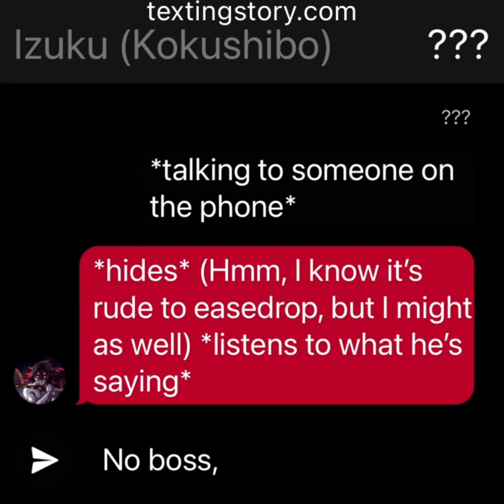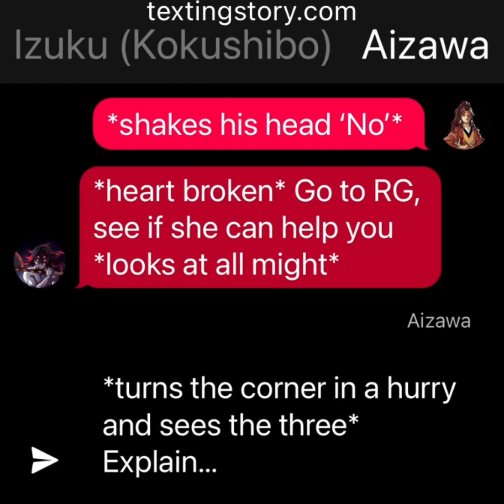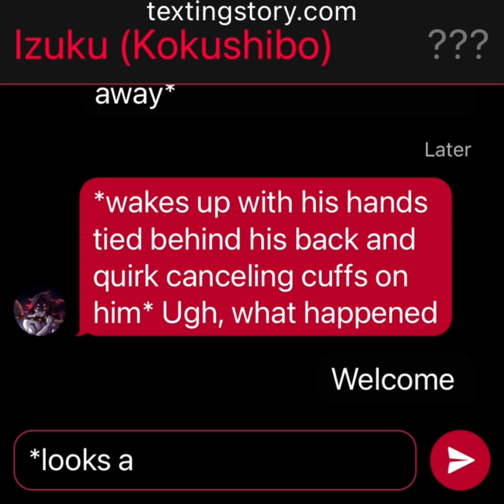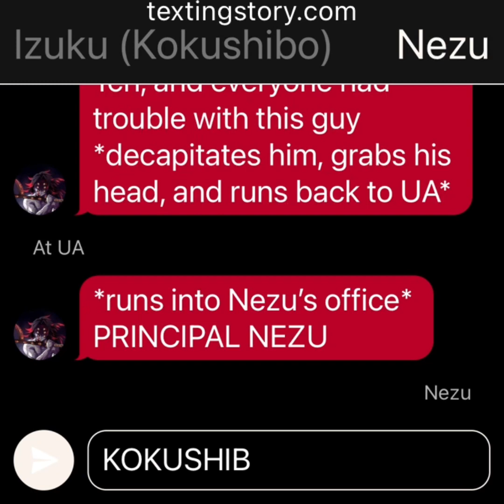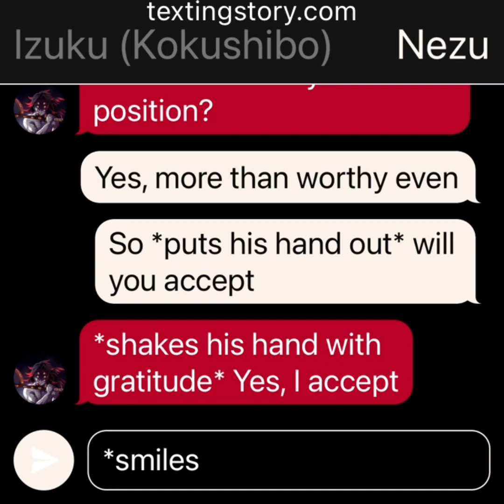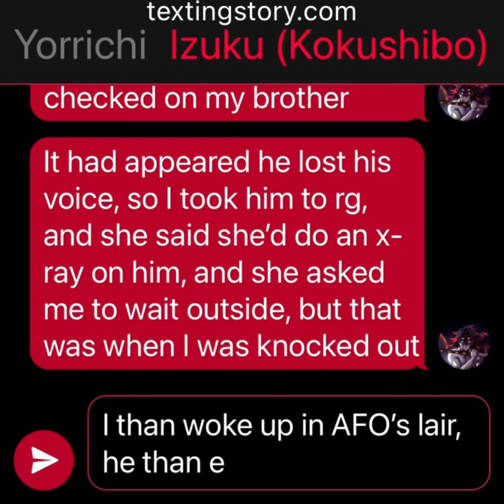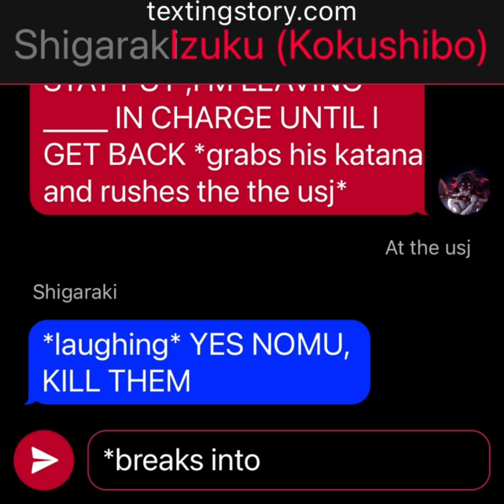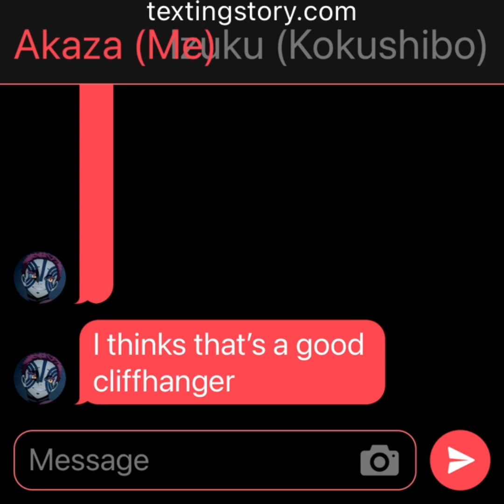Kokushibo Deku | Part 3 | An Unexpected Encounter or two